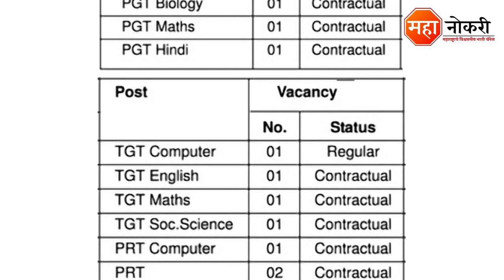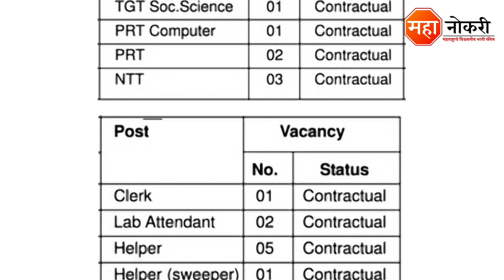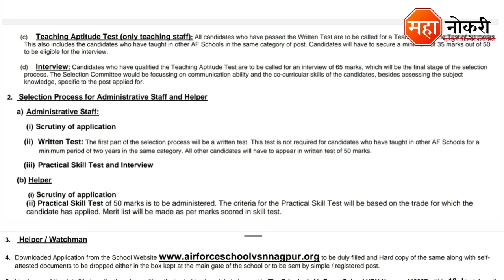वायुसेना विद्यालय महाराष्ट्रात भरती | 8th, 10th, 12th, पदवी | 26 जागा | AFS Nagpur Bharti 2023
AFS Nagpur Bharti 2023
AFS Nagpur Recruitment 2023
Air Force School Nagpur Bharti 2023
Air Force School Vayusena Nagar Nagpur Recruitment
AFS Nagpur Recruitment
AFS Vayusena Nagar Job
Air Force School Recruitments 2023
Air Force School vacancy 2023
Air Force School Bharti